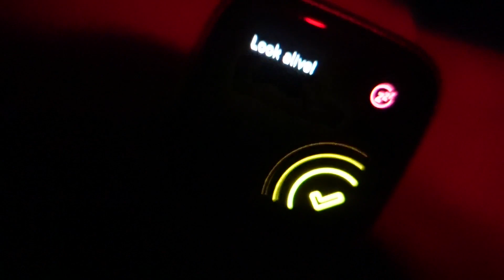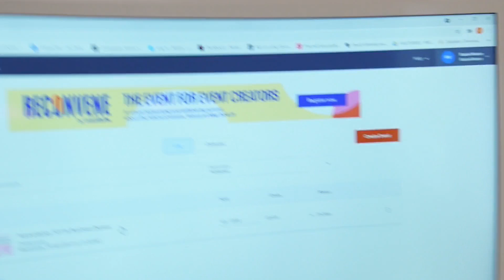A DAY IN THE LIFE OF AN ACCOUNTANT - RUNNING AN ACCOUNTANCY PRACTICE IN MY TWENTIES !!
Welcome to a day in my life, a day in the life of an accountant and me running an accountancy practice in my twenties!! I run thorugh my inbox with you, come to meetings with me, behind the scenes of running a webinar, how and why I work 17 hour days and watch us interview and hire an employee!

In this video you can see a day in my life!!

Etsy store